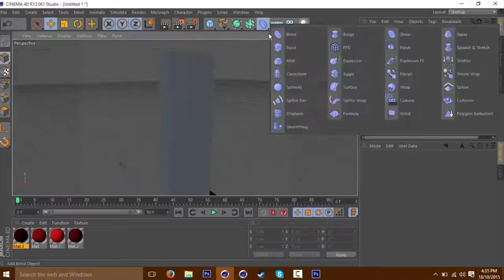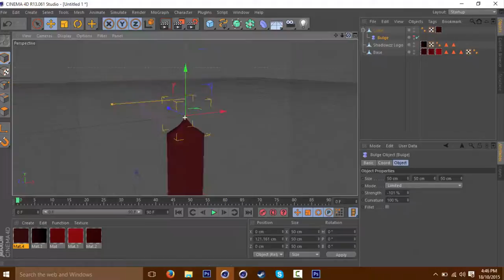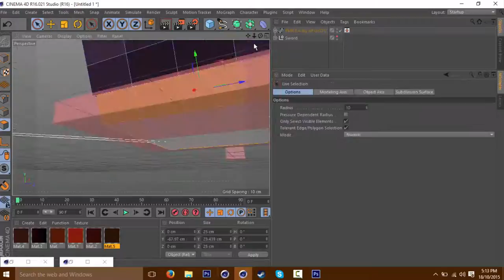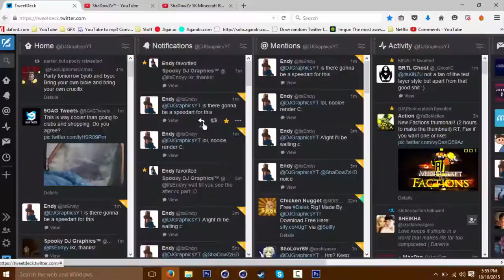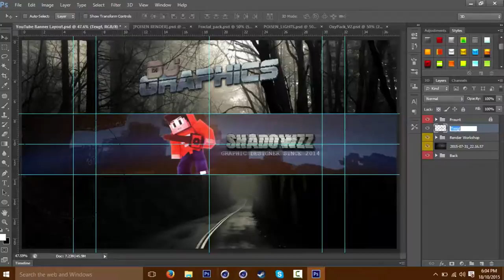[Speed Art] Banner Entry | Shadowzz [BEST!]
Welcome Back To Another Speed Art!
Like Goal ► 5
Request//Details ► Coming Soon
⋙ Info ⋘
Client ►
Link ►

Link ►

⋙ My Packs & Rigs ⋘
⋙ Programs Used ⋘
Cinema 4D R13 - Rendering & Modeling
Photoshop CS6 Extended - Effects & Stuff
Camtasia - Editing & Recording